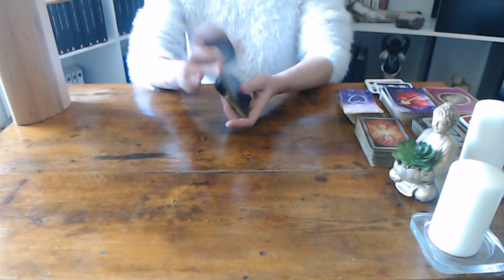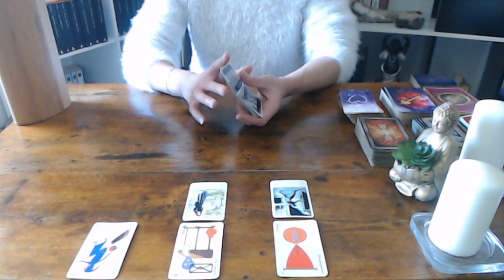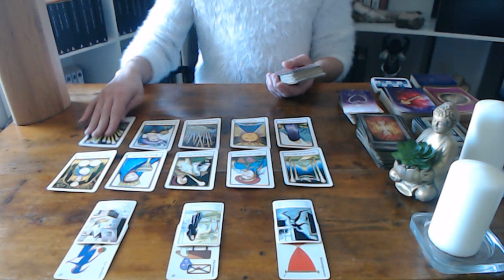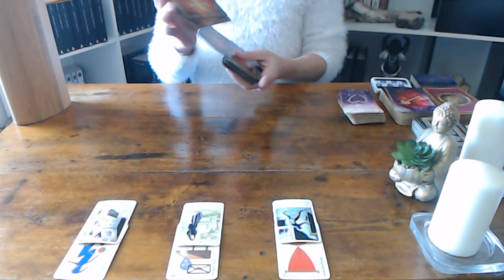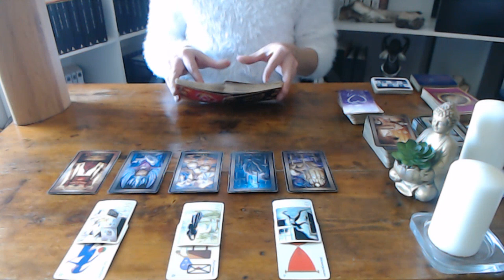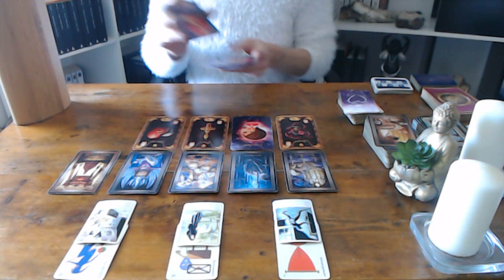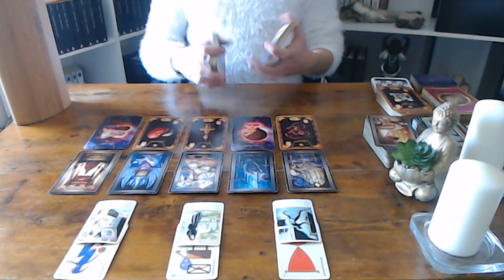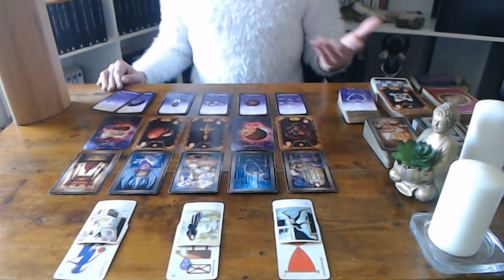TAUREAU ♉️ PRINTEMPS 2023 - Réparer ou partir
Merci d'utiliser cette adresse uniquement pour les consultations.

Si vous souhaitez faire un don de 1€ à la chaine, ( lien en dessous ) cela m'aiderait énormément à me sentir valorisé, à améliorer ma chaîne et me
motiver à vous en donner davantage. Sachez que quoi qu'il en soit, vos commentaires et votre soutien moral m'enrichissent beaucoup.